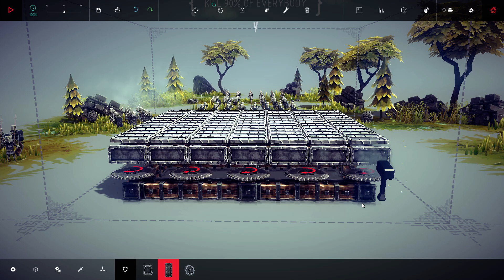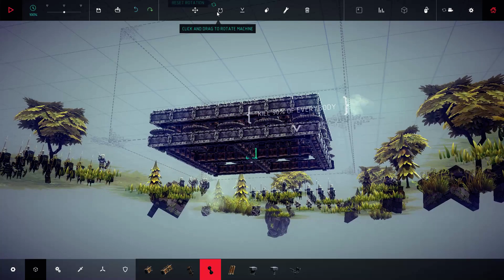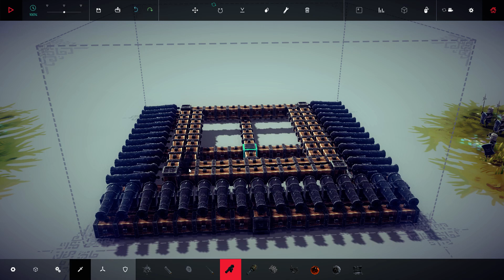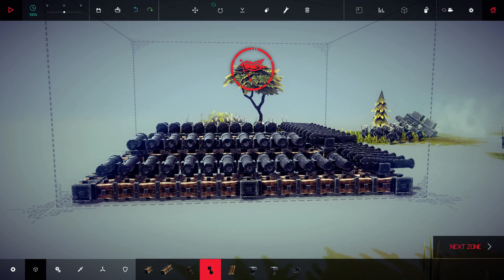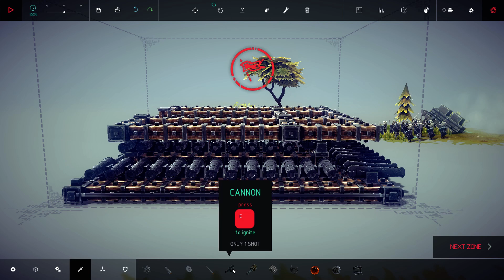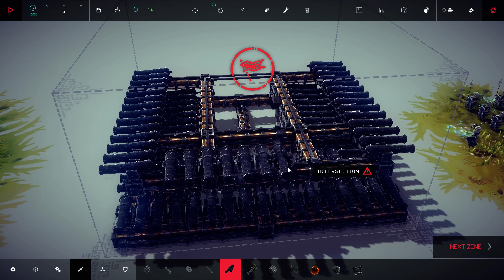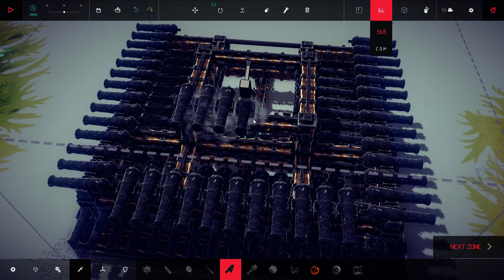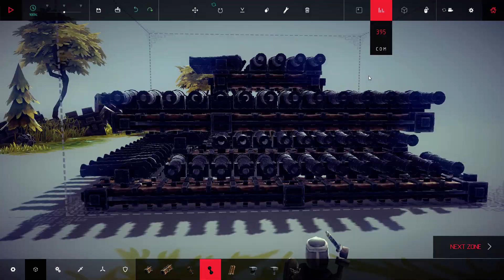Let's Play Besiege [Deutsch/60FPS/FullHD] #5 Kanonenstapel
Besiege
Publisher: Spiderling Games
Developer: Spiderling Games
Sprecher: Operation Darkside
Aufnahme: ShadowPlay
Schnittprogramm: Windows Movie Maker
Skilllevel: Inkompetent